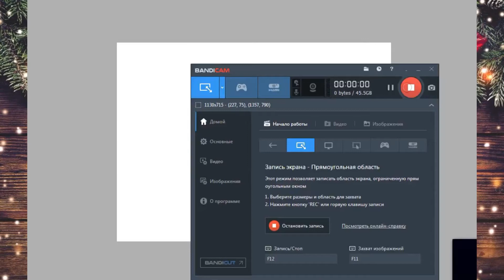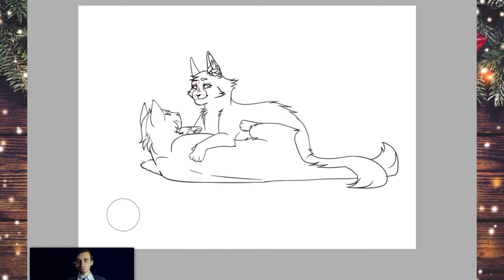Speedpaint | gift for ALANKA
Woof!!
Just girls playin-
My inst: @withered.stream
Program i used: Paint Tool SAI